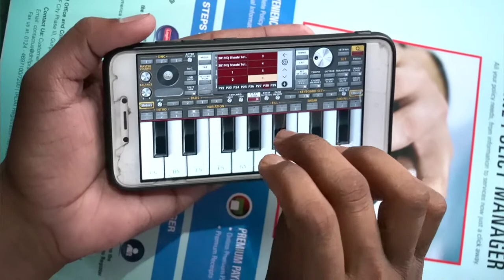Banjo tune video